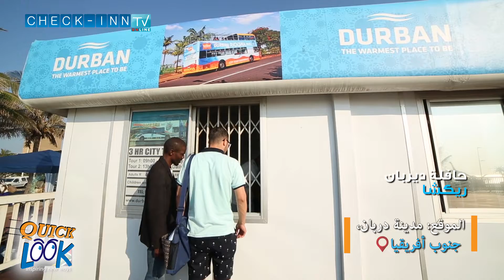إكتشف_ديربان حافلة_ريكشا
تعد ديربان أحد أهم و أكبر المدن الساحلية في القارة الأفريقية، فهي مشهورة بكونها مركزاً هاماً للسياحة في جنوب أفريقيا كما أنها تجذب العديد من الزوار من مختلف أنحاء العالم للإطلاع على جمال شواطئها الزرقاء و أمواجها الفريدة و المتميزة.
أهم_المعالم السياحية_في_جنوب_أفريقيا